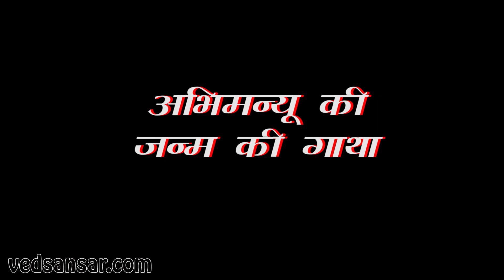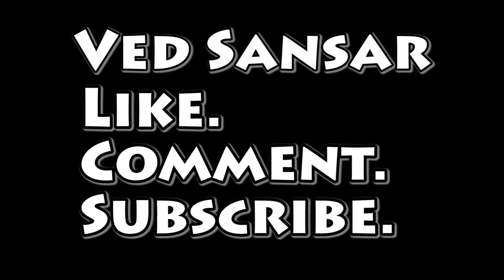भगवान श्रीकृष्ण ने वीर अभिमन्यु को क्यों नहीं बचाया - Mahabharat Stories in Hindi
यह सत्य है कि व्यक्ति के कर्मो पर किसी का भी वश नहीं होता है। ज़रूरत यह है कि व्यक्ति को केवल सही या गलत मार्गदर्शन दिया जाए। यही नहीं, उसे अपने जीवन मार्गो के विकल्प दिए जा सकते है और सत्य तो यह है कि ईश्वर भी कभी किसी प्राणी के कर्मो और उसकी नियति में हस्तक्षेप नहीं करते हैं।

बहुत से लोगों के लिए अभिमन्यु किसी प्रेरणा के श्रोत से कम नहीं है। इस योद्धा ने अकेले एक पुरे दिन उन महान योद्धाओं को रोक कर रखा था जो अकेले कई सेनाओ के बराबर थे। कई लोगों के मन में आज भी यह सवाल उठता है कि अभिमन्यु जैसा वीर अगर उस दिन वीरगति को प्राप्त न हुआ होता… भगवान श्रीकृष्ण यदि अभिमन्यु को बचा लेते…

धर्म की रक्षा के लिए भगवान् विष्णु अवतार लेते है तथा उनकी सहायता के लिए दूसरे देवतागण भी विभिन्न स्थानों पर जन्म लेते है। वहीं, द्धापर युग में जब भगवान् विष्णु ने कृष्ण रूप में अवतार लिया तब ब्रह्मा के आदेश से देवताओं ने भी जन्म लिया ताकि धर्म स्थापना में श्रीकृष्ण के सहायक हो सके।

अभिमन्यू की जन्म की गाथा

बता दें कि अभिमन्यु के रूप में चन्द्रमा के पुत्र वर्चा ने ही जन्म लिया था। वर्चा को भेजते समय चन्द्रमा ने देवताओं से यह साफ कहा था कि “मै अपने प्राण से भी प्यारे पुत्र को नहीं भेजना चाहता हूं” फिर भी इस काम से पीछे हटना उचित नहीं होगा बस इसलिए वर्चा मनुष्य बनेगा तो सही, परन्तु वहां अधिक दिनों तक नहीं रहेगा। इंद्र के अंश नरावतार होगा जो श्रीकृष्ण से मित्रता करेगा।

यही नहीं, मेरा पुत्र अर्जुन का ही पुत्र होगा। नर-नारायण की अनुपस्थिति में मेरा पुत्र चक्रव्यूह का भेदन करेगा और साथ ही घमासान युद्ध करके बड़े-बड़े महारथियों को चकित कर देगा और फिर दिन भर युद्ध करने के बाद सायंकाल में मुझसे आ मिलेगा। बस इसी कारण अभिमन्यु दिनभर युद्ध करने के उपरांत कौरवो के हाथों चक्रव्यूह के भीतर ही मारे गए।  जान लें कि बस इसी कारण की वजह से भगवान् कृष्ण ने अभिमन्यु की नियति में हस्तक्षेप नहीं किया था|